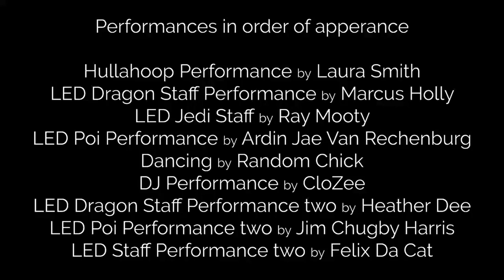Clozee @ Naughty by Nature - Perth 2019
Yup its pretty shitty quality but hey